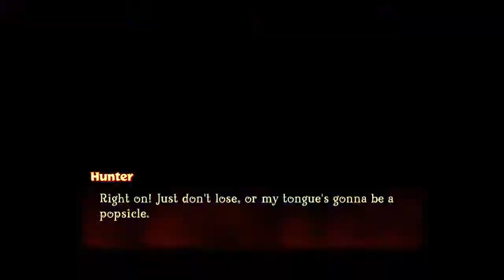Let's Play Spyro 3: Year Of The Dragon Reignited Part 12 (Finale) (Burn The Witch)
And so ends our journey in the Spyro The Dragon trilogy...